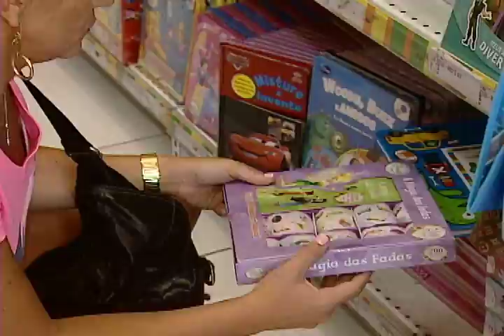Vida Plena - Compras de Natal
O Natal está chegando e com ele a tradição e até mesmo a vontade de distribuir presentes. E nessa época do ano é preciso estar atento para não cair nas armadilhas de falsas promoções.